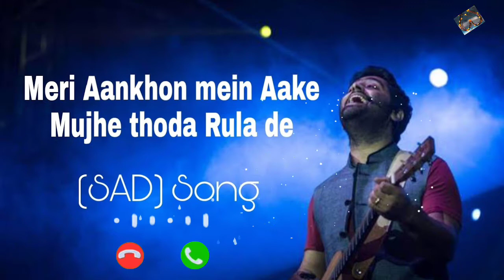😢 meri Aankhon mein Aake song Arijit Singh ringtone || very sad tone Arijit Singh ringtone 💕😢👈